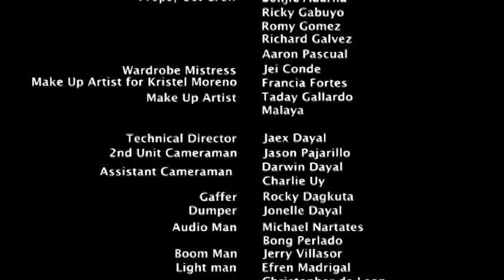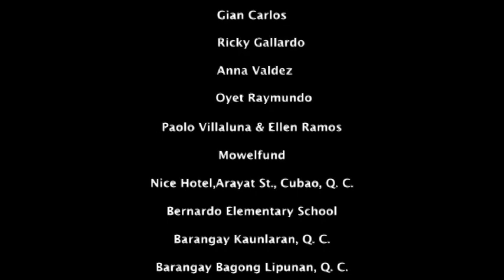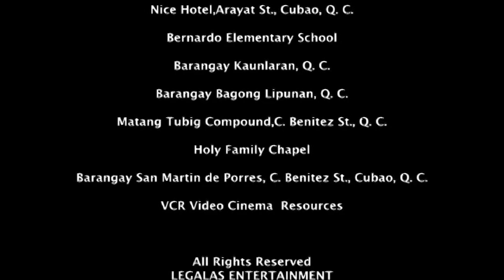Episode 5 "PITAS" Sid Lucero, Enrique Gil, Bembol Roco, Rio Locsin, Francine Prieto, Kristel Moreno